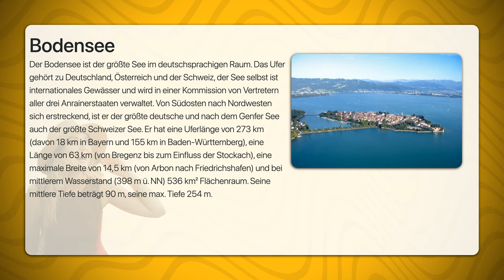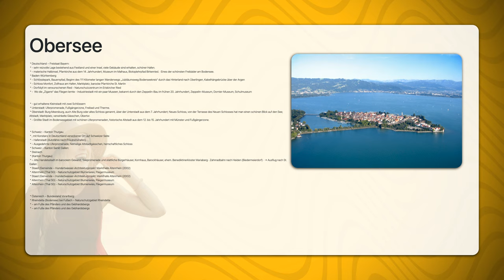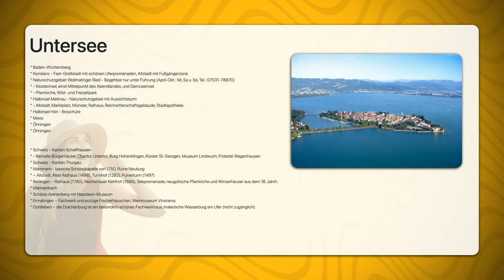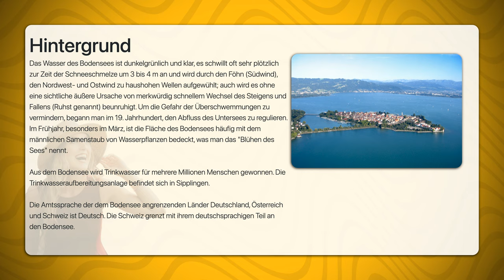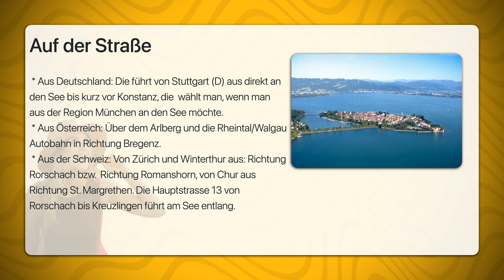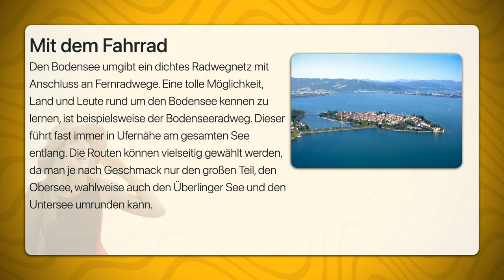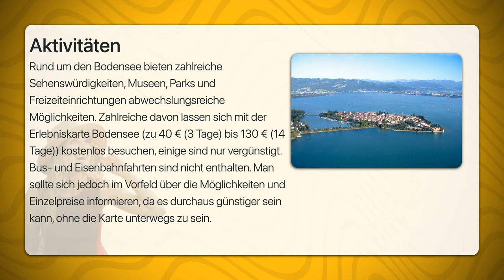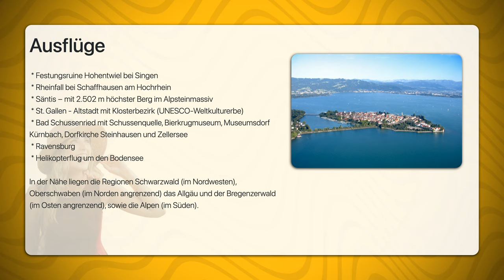Bodensee | Travel Tipps | Reiseführer Deutsch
Der Bodensee ist der größte See im deutschsprachigen Raum. Das Ufer gehört zu Deutschland, Österreich und der Schweiz, der See selbst ist internationales Gewässer und wird in einer Kommission von Vertretern aller drei Anrainerstaaten verwaltet. Von Südosten nach Nordwesten sich erstreckend, ist er der größte deutsche und nach dem Genfer See auch der größte Schweizer See. Er hat eine Uferlänge von 273 km (davon 18 km in Bayern und 155 km in Baden-Württemberg), eine Länge von 63 km (von Bregenz bis zum Einfluss der Stockach), eine maximale Breite von 14,5 km (von Arbon nach Friedrichshafen) und bei mittlerem Wasserstand (398 m ü. NN) 536 km² Flächenraum. Seine mittlere Tiefe beträgt 90 m, seine max. Tiefe 254 m.